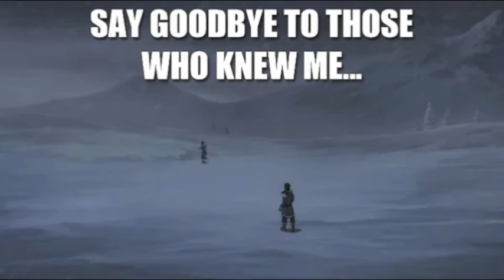I'll Make Amon Out of You (Amon Parody by YourParodies)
Here's a video I put together for YourParodies on DeviantArt. I just loved his/her deviation that was a play on the song "I'll Make a Man Out of You" from Mulan, and he/she said he/she would love for someone to sing it. So I did! Hope ya'all enjoy :3 (sorry that my voice is so bad today. I've been dehydrated for hours =,=)